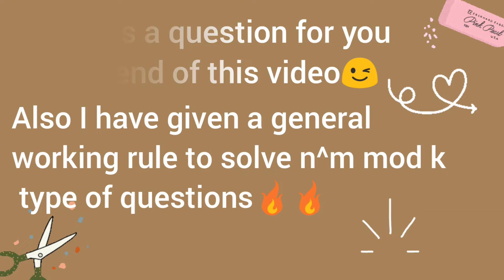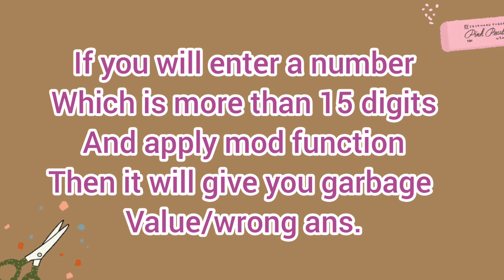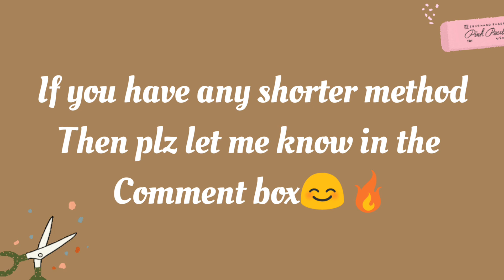Solving 2¹⁰⁰⁰ mod 14 with a simple trick | how to solve any mⁿ mod k type question | IIT JAM MA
In this video I have explained how you can solve 2¹⁰⁰⁰ mod 14 and any
general mⁿ mod k type of question so easily with a small trick ,
link to the notes of this video :
musician:Jeff Kaale
musician:Beltone